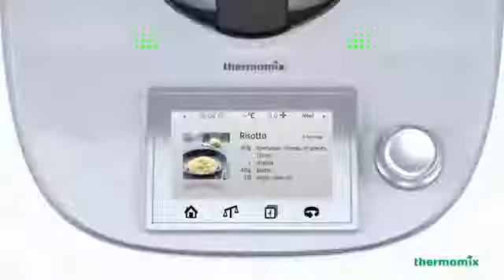Thermomix Malaysia - TM5 The Future of Cooking! EN